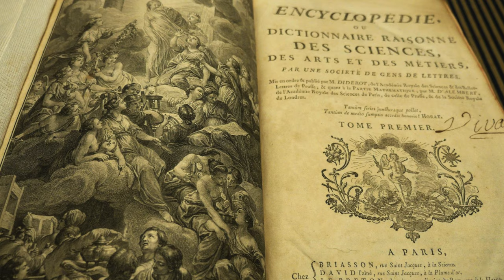The Diderot Effect and Its Impact on Your Style - Shopping Habits you didn't know you had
Revamp Your Closet Sustainably: Say No to Diderot Effect
I've never heard of the Diderot Effect before. It was an eye-opening experience. It made me realize that in a few hundred years, certain things had not changed.
Next time you decide to buy that hyper-trendy garment to wear or item to decorate yourself, think about this: will it fit in comfortably with the rest of my belongings? Because if it does not, "like falling dominoes, one purchase will lead to another."
How to avoid the Diderot Effect? - With more self-confidence! It doesn't happen overnight, but if you start today, it's guaranteed that you'll wake up in a Brave, New World tomorrow.

The book that inspired me